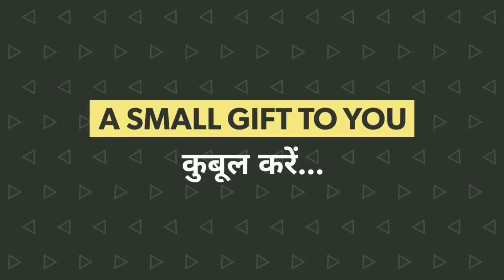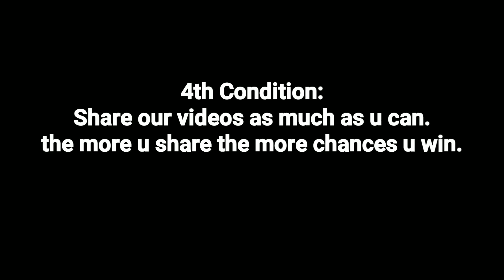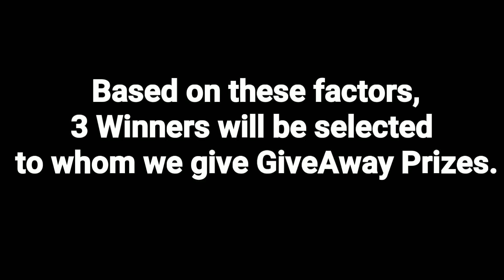खुशखबरी:अब फ्री में पाए 34000 का इनाम। एक तोहफा हमारी ओर से। GiveAway Nokia 7 + & more.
Nokia 7+ & More.

to participate...

Watch Video for Complete Details.If we will get good Response from u all,we may increase the winning prize.

So lastly, I must Say ...Go Watch video till end ,share it with ur frnds & answer the GiveAway in the comment section in all future videos..

The More U Share the More chance u will Get to become a Winner!!!

Jai Hind
Anurag Gupta( Admin )
Recruitment Hub

About : Vampire Hub is a YouTube Channel, where you will find Daily Job Alerts for all standard of students in Hindi, New Video is Posted Everyday :)